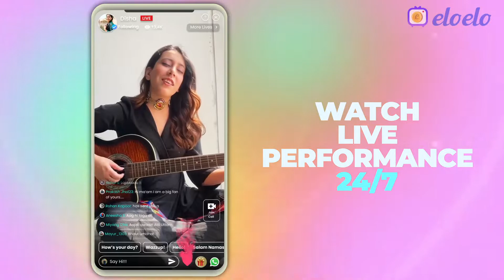Join India's Biggest Live Adda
For More LIVE entertainment